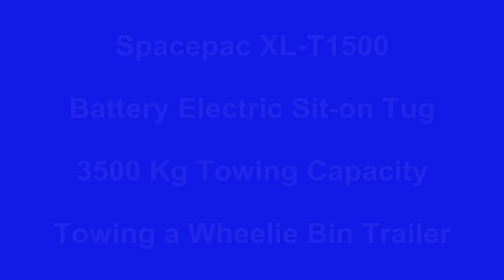Spacepac XL-T1500 Battery Electric Tug Towing a Wheelie Bin Trailer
Spacepac XL-T1500 Sit-on battery electric Tug with 3500Kg towing capacity can be used in Airports, Hospitals, Warehouses or Factories for towing heavy carts, trolleys and production equipment.